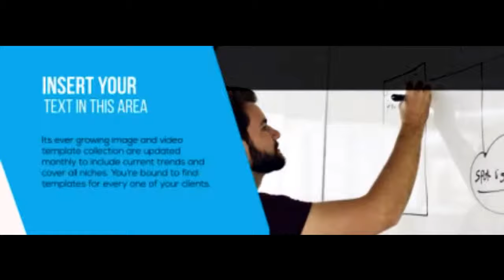RF1150 RedFox Facebook Cover Video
If you'd like to see your Facebook page stand out from all the rest, then this is what you need. You see, Facebook now allows you to have a video instead of a simple image as your cover (banner) image. At RedFox, we have put together a series of templates which we can modify with your text, your logo, your images and your audio to send the messages that you want as soon as people go to your Facebook page.

With the recently announced changes that will make organic reach from your page harder than ever, it's more important than ever to be able to stand out from the crowd.

Each template is numbered. You just choose your template and I'll help you to choose the images that would go best with your choice, We can change the text, images, logo, embedded video and music / soundtrack to suit your business. It needn't be the type of business featured in the sample..

Then simply make your selection by the number shown at the beginning of the template that you want

This is an exciting time to be making your Facebook page personalised to your business and your clients/customers.

facebook cover video, new facebook cover image, professional facebook cover video, facebook cover video design, redfox online